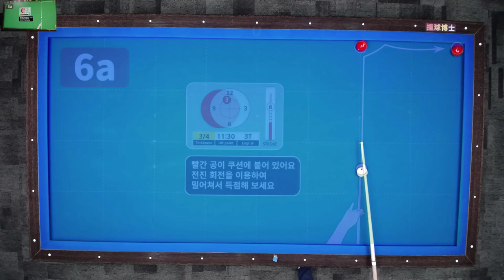밀어치기 투바운딩 또는 키스를 이용한 (4구)난구풀이 (300점 만들기 프로젝트 6a)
300점 만들기 프로젝트 6a번 배치입니다. 끌어치면 성공하기 어렵습니다. 밀어치기 투바운딩 또는 키스를 이용하면 의외로 쉽게 득점할 수 있습니다.

당구박사앱 ▷ 300점 만들기 프로젝트에 수록되어 있습니다.